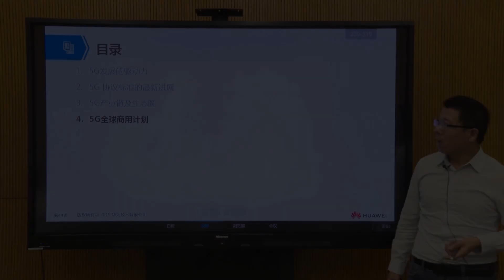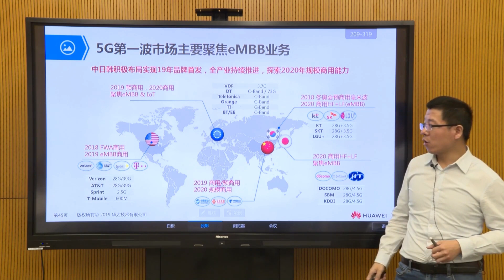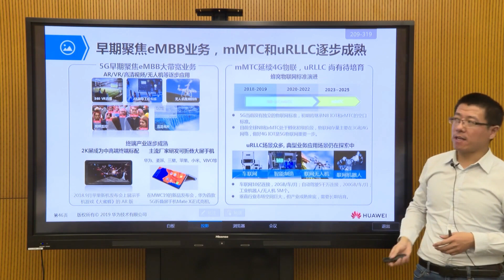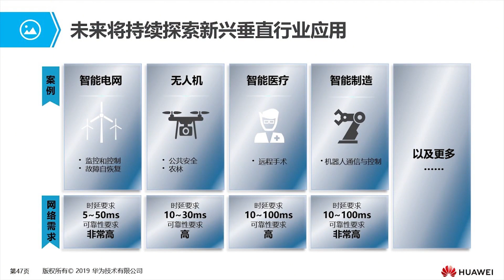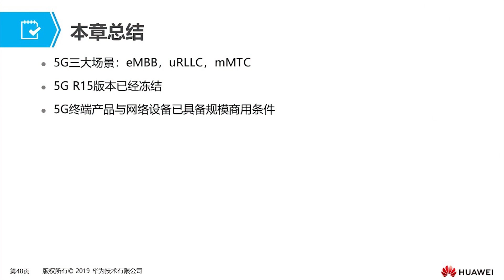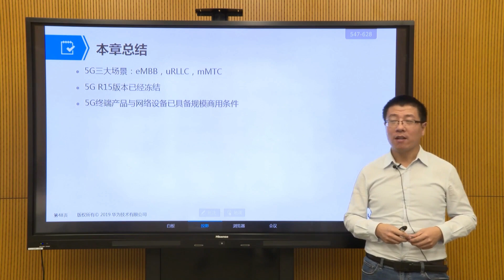H35-660 The SECRET to 5G Success in 2025 and Beyond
🌐 HCIA-5G H35-660: Global 5G Commercialization Plan 🌐

Dive into the world of 5G commercialization with this comprehensive guide! Discover how countries worldwide are implementing 5G networks, the strategies driving global deployment, and the challenges shaping the future of connectivity. From spectrum allocation to innovative applications in vertical industries, this video covers it all.

🚀 Key Highlights:

Overview of 5G global rollout strategies
Spectrum allocation trends and challenges
Insights into 5G adoption across industries
Future prospects of 5G commercialization
Stay ahead in the 5G era and learn how this technology is revolutionizing the digital landscape!

00:00 - Introduction
00:11 -  The first wave of 5G market mainly focuses on eMBB services
02:46 - Early focus on eMBB services, mMTC and uRLLC gradually mature
03:55 - We will continue to explore emerging vertical industry applications in the future
05:32 - Chapter summary